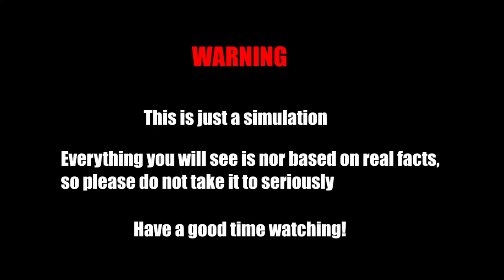Turkey and Azerbaijan vs Iran || Country vs Country Scenario Animation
Turkey and Azerbaijan vs Iran 2023